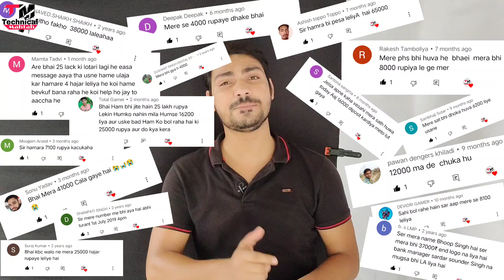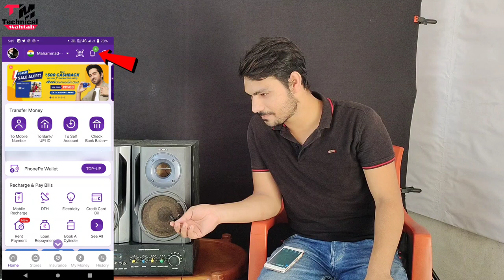Phonepe fraud call ठगी || फोनपे फ्रॉड कैसे होता है || Upi Fraud Awareness | phonepe fraud calls girl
Fraud alert 2021 : Phone pe fraud calls | Phone pe fraud call request money | Phone pe customer care

Hello friends..
Welcome hai aapka Humare is "Technical Mahtab" YouTube Channel me aur mai hun aapka dost Mahtab Alam...Doston Aaj mai baat karne  Wala hun "phonepe fraud ke baare me ki kaise phonepe fraudster fraud karte hai..mere paas phonepe fraud ka call aaya tha aur uska call recording bhi hai..so aaj hum puri details me baat karenge phonepe fraud ke baare aur is video me hum ye bhi janenge ki phonepe fraud se kaise bache..agar aap puri details me janna chahte hai toh is video ko ant tak dekhte rahiye..

Content Cover
phonepe fraud
phonepe fraud calls
phonepe fraud call request money
phonepe call recording
phonepe fraud call recording funny
phonepe fraud call real recording
phonepe fraud call video
phonepe fraud video
phonepe fraud video
phonepe cashback fraud
phonepe customer care fraud
phonepe gift voucher fraud
phonepe reward
phonepe fraud alert
awareness video

2⃣KBC की तरफ़ से मिल रहे हैं पुरे 25 लाख रुपए ?|  KBC Lottery Fraud Call | 25 lakh

3⃣2050 में भारत बनेगा सबसे शक्तिशाली देश | Future world 2050 Technology in Hindi | 2050 की दुनिया

9⃣Never search 10 things on Google !! भुल कर भी ये 10 चिज़े गूगल पर ना खोजें !!